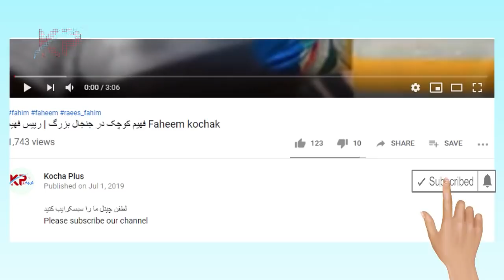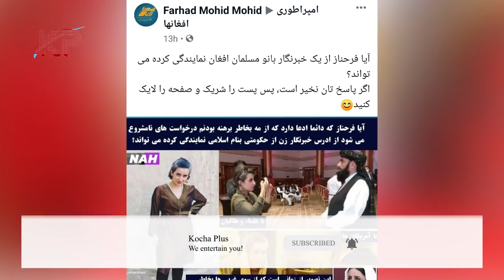Farahnaz frotan حملا.ت لف.ظی بالای فرحناز فروتن | حمایت کنید